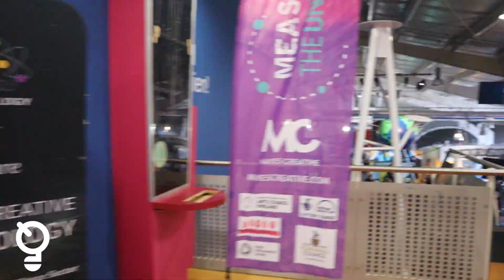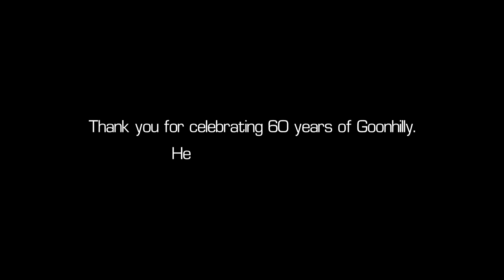60 Minutes Inside Goonhilly: Highlights From the Goonhilly 60 Festival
July 2022 was the 60th anniversary of Goonhilly Earth Station. We’ve been marking the occasion by celebrating six decades worth of achievements as pioneers in the world of satellite communications.

As part of our diamond anniversary year, we’re offering access to the site like never before in this new 10 episode series: 60 Minutes Inside Goonhilly.

Over the coming weeks, we’ll be offering an insight into the past, present and future of “the UK’s Gateway to Space”. But first up, check out the amazing highlights from our 60th anniversary festival!